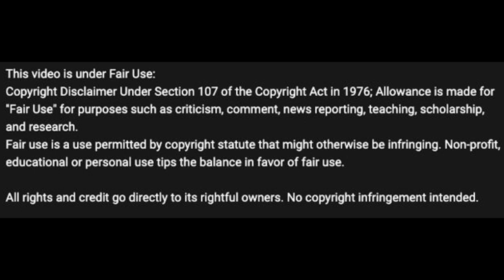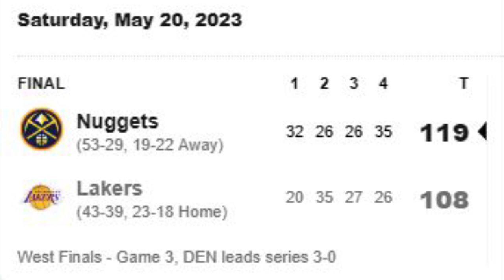The NBA May Be Getting Something Totally Different Than What They Expected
The NBA probably wanted LeBron and the Lakers in the finals agtainst Tatum and the Celtics.
It looks like they'll be getting the exact opposite.
Maybe that's a good thing.